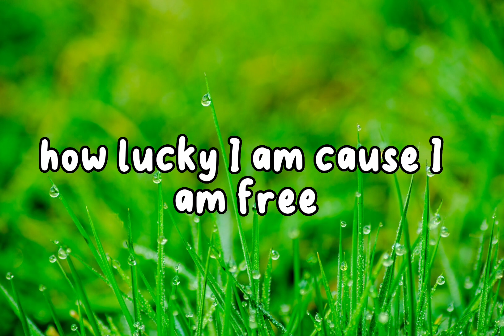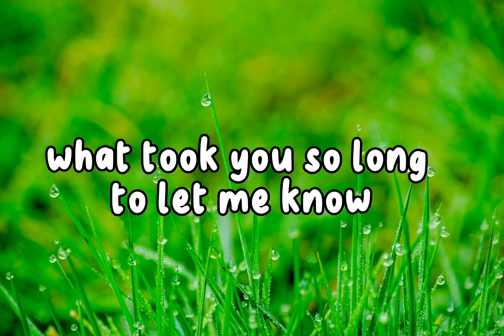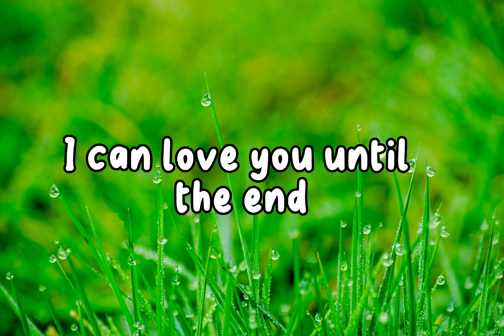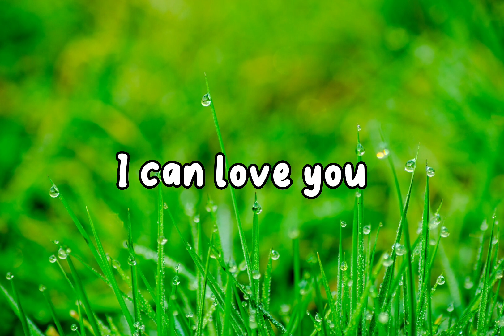I Can- DoReMi- ( lyrics)